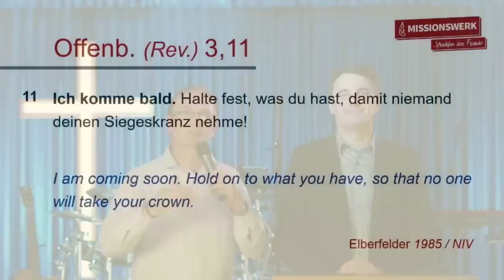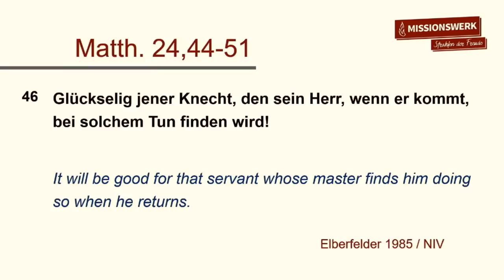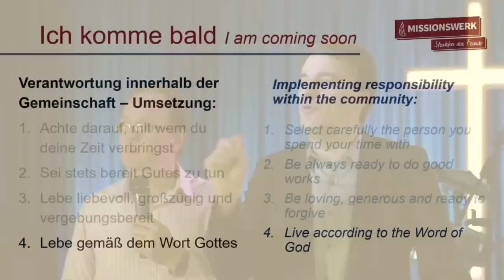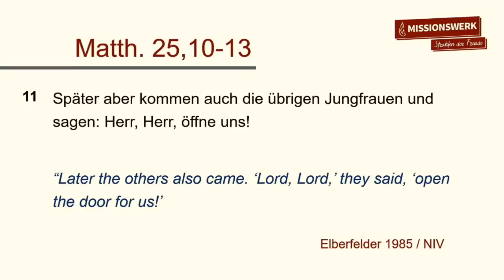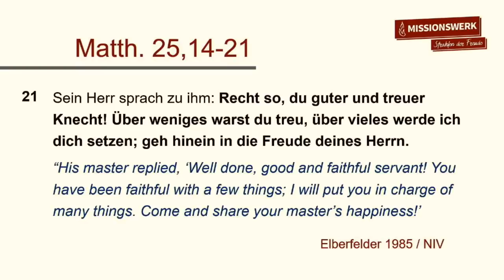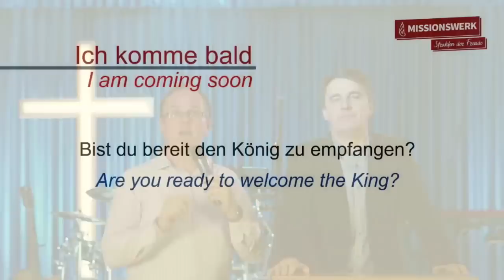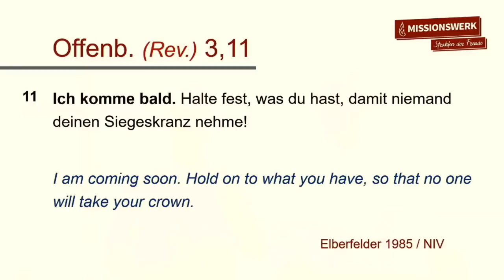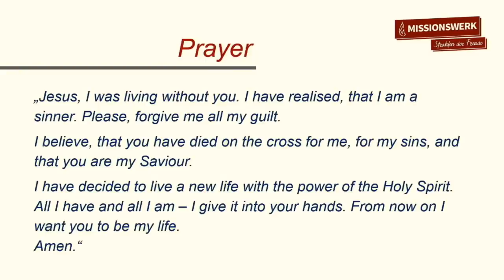Daniel Exler - Ich komme bald / I am coming soon